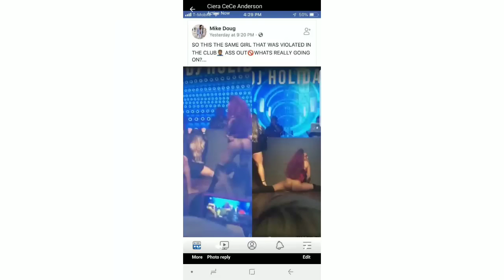JASMINE EILAND SEEK'S REVENGE ON HER HUSBAND AFTER ARGUMENT?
Follow us @DamekaRochelle @JimmieMarley